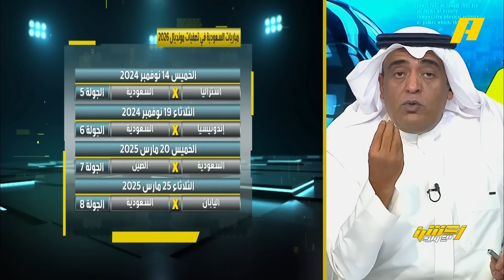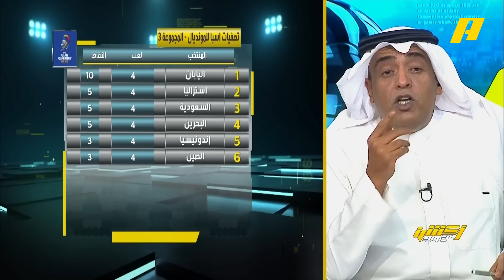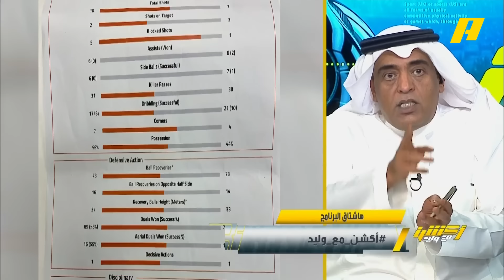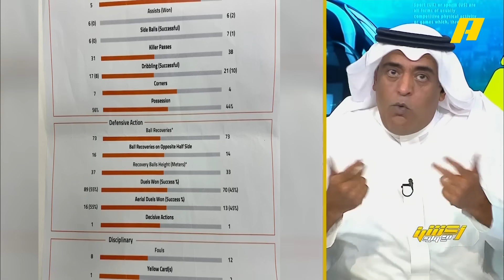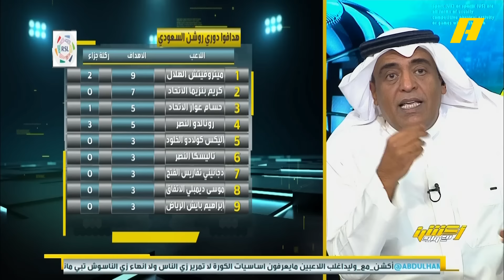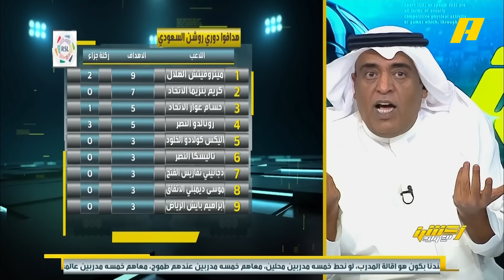أكشن مع وليد | وليد الفراج يفتح النار على مانشيني: الفريق تعبان واليوم كانت غبنة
وليد_الفراج يفتح النار على مانشيني: الفريق تعبان واليوم كانت غبنة والناس صارت تطقطق علينا .. هذا عبث لا يمكن تحمله .. نحتاج قرار حازم لأن الوضع كارثي

يعرض الآن على شاشة
يأتيكم يوميًا 11:30 مساءً بتوقيت السعودية
يمكنكم متابعة الحلقة مباشرة من خلال هذا الرابط